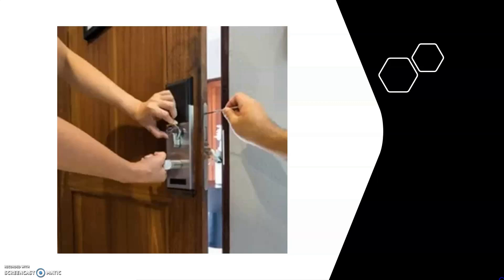VERONA SANTA MARIA IN STELLE - Fabbro serrature. Sblocco chiave incastrata, cilindro europeo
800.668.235 - Pronto intervento fabbro h24 a VERONA SANTA MARIA IN STELLE. Interventi e riparazioni di urgenza. Da te in 30 minuti

FURGONI ATTREZZATI PRONTI A RAGGIUNGERTI CON A BORDO SERRATURE DI TUTTE LE MARCHE

LA NOSTRA AZIENDA OPERA A VERONA SANTA MARIA IN STELLE NEL SETTORE DEL PRONTO INTERVENTO FABBRO PER QUALSIASI NECESSITA': in situazioni di emergenza, come una serratura bloccata o una tapparella rotta, è essenziale avere un servizio affidabile a cui rivolgersi. Il servizio di pronto intervento fabbro offre assistenza professionale 24 ore su 24, garantendo interventi rapidi e risolutivi per ogni tipo di necessità legata a serrature, porte e tapparelle. I nostri tecnici specializzati sono in grado di valutare il danno, selezionare gli strumenti adeguati e di qualità per effettuare le riparazioni necessarie. I servizi includono l'apertura di porte blindate, il ripristino di serrature e tapparelle, e la manutenzione periodica per prevenire guasti e prolungare la vita utile degli impianti. Per chi necessita di un intervento urgente è possibile contattare il servizio di pronto intervento fabbro al numero verde gratuito 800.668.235 che garantisce l'arrivo di un professionista in breve tempo per risolvere il problema e permettere al cliente di tornare alla propria quotidianità senza ulteriori preoccupazioni. I tecnici specializzati offrono soluzioni rapide e professionali, garantendo assistenza anche nei giorni festivi e durante il weekend.

SIAMO SPECIALIZZATI NELLA RIPRAZIONE E SOSTITUZIONE RAPIDA DI QUALSIASI TIPO DI SERRATURA: la figura del tecnico specializzato nel cambio serrature è fondamentale per garantire la sicurezza delle abitazioni e degli edifici. I nostri professionisti possiedono competenze specifiche nella sostituzione e riparazione di serrature, chiavi e sistemi di chiusura. Il loro lavoro non si limita alla mera sostituzione meccanica, ma comprende anche la valutazione della sicurezza esistente e la proposta di soluzioni migliorative, come l'installazione di serrature di ultima generazione o cilindri di sicurezza avanzati. Inoltre, il tecnico specializzato è in grado di intervenire in situazioni di emergenza, come porte bloccate o chiavi smarrite, offrendo un servizio di pronto intervento efficace e tempestivo. La scelta di un tecnico qualificato è essenziale per assicurare che il lavoro sia svolto con precisione e che le serrature siano installate correttamente, garantendo così la massima protezione possibile.

COSA FARE IN CASO DI SERRATURA BLOCCATA
In caso di serratura bloccata, è importante mantenere la calma e valutare attentamente la situazione. Prima di tutto, verificare se la chiave gira parzialmente o se è completamente bloccata. Se la chiave gira ma non apre, potrebbe essere un problema di allineamento del meccanismo interno. In questo caso, un lubrificante come la polvere di grafite o un olio spray a base di grafite può essere utilizzato per ridurre l'attrito e facilitare il movimento. Se la chiave non entra o non gira affatto, potrebbe esserci un oggetto estraneo o della sporcizia all'interno del cilindro. È consigliabile utilizzare un fluido sbloccante per pulire l'interno della serratura. A volte, piccoli strumenti come un uncino possono essere utilizzati per rimuovere delicatamente la parte rotta della chiave. Se la serratura è dotata di un cilindro di sicurezza e non si riesce ad aprire, potrebbe essere necessario contattare un fabbro professionista, poiché potrebbe essere richiesto un intervento più tecnico come la foratura del cilindro. In ogni caso, è sconsigliato tentare soluzioni drastiche come forzare la serratura o tentare metodi improvvisati che potrebbero causare danni irreparabili.

APERTURA PORTE servizio in emergenza anche notturno e festivo a VERONA SANTA MARIA IN STELLE.
SOSTITUZIONE SERRATURA in caso di rottura o con una moderna e più sicura a cilindro europeo a VERONA SANTA MARIA IN STELLE.
RIPARAZIONE SERRATURE che presentano problemi di funzionamento a VERONA SANTA MARIA IN STELLE.
CAMBIO CILINDRI anche con installazione di cilindro europeo a VERONA SANTA MARIA IN STELLE.
RIPARAZIONE SOSTITUZIONE AVVOLGIBILI in seguito a danneggiamento per usura e cause meteorologiche a VERONA SANTA MARIA IN STELLE.
SBLOCCAGGIO SERRANDE in seguito a guasto del meccanismo di apertura a VERONA SANTA MARIA IN STELLE.
RIPARAZIONE TAPPARELLE ripristinando la sicurezza e l'isolamento termico a VERONA SANTA MARIA IN STELLE.
RIPARAZIONE E SBLOCCO CANCELLI AUTOMATICI E SCORREVOLI ripristinando il corretto funzionamento e la sicurezza VERONA SANTA MARIA IN STELLE.
RIPARAZIONE ED APERTURA CASSEFORTI manomesse o con meccanismi malfunzionanti a VERONA SANTA MARIA IN STELLE
RIPARAZIONE E SOSTITUZIONE FINESTRE BLINDATE garantendo la sicurezza e l'integrità degli infissi a VERONA SANTA MARIA IN STELLE.
FABBRO PRONTO INTERVENTO PER QUALSIASI NECESSITA',  SPECIALIZZATI NELLE SERRATURE, CAMBIO DI URGENZA SERRATURE DI TUTTE LE MARCHE in VENETO a VERONA SANTA MARIA IN STELLE